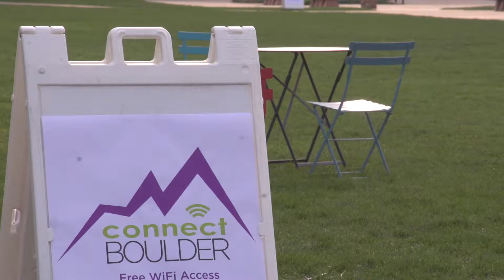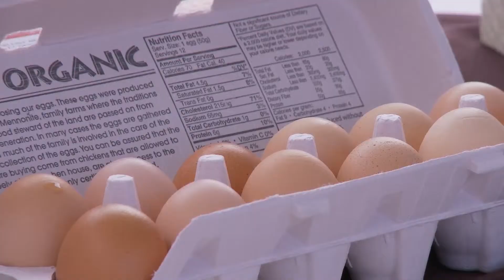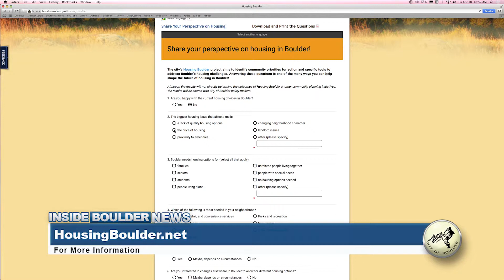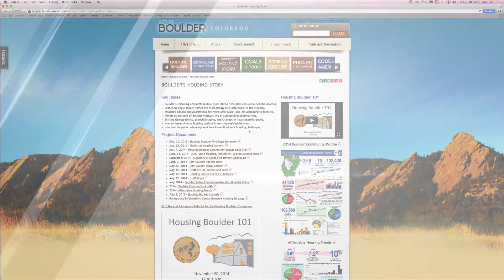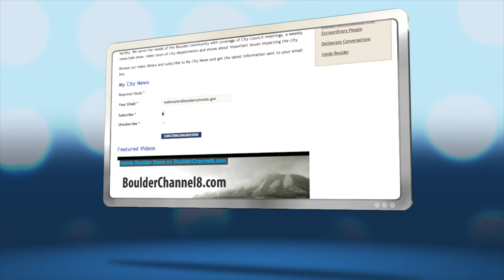Inside Boulder News - April 10, 2015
This week on Inside Boulder News: The city unveils free public Wi-Fi in the downtown Civic Area; siren testing marks the beginning of peak flood risk season; and City Council supports a new ordinance that will allow residents to produce and share more local foods.